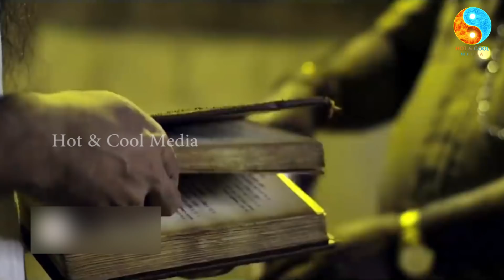பிராமின்களை குறிவைக்கும் 'காட்மேன்' வெப்சீரியஸ்! | Daniel Balaji | Hot & Cool Media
பிராமின்களை குறிவைக்கும் Godman | சர்ச்சையில் ஒரு வெப்சீரியஸ் | Daniel balaji | Hot & Cool Media
Godman Webseries

Credits:
Producer - Elango Ragupathy, Feathers
Director, Story, screenplay - Babu Yogeshwaran
DOP - Laxman Kumar
Executive Producer - Sukumaran